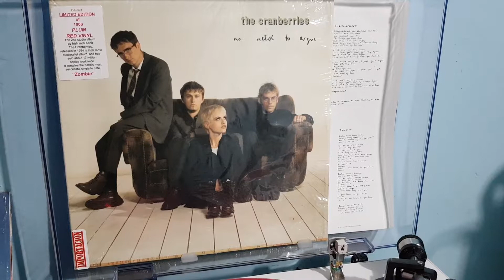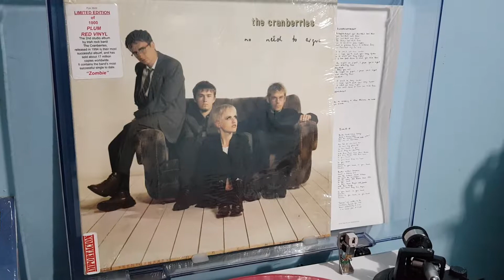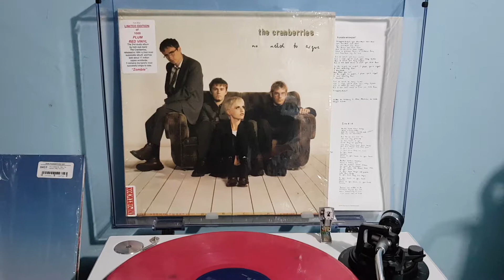The Cranberries - Ode To My Family (Plum Red Vinyl)